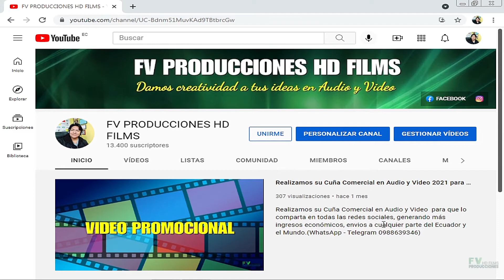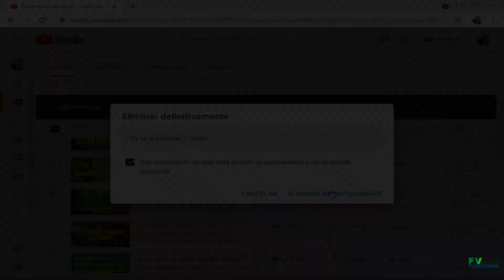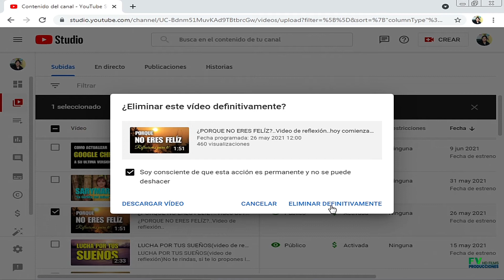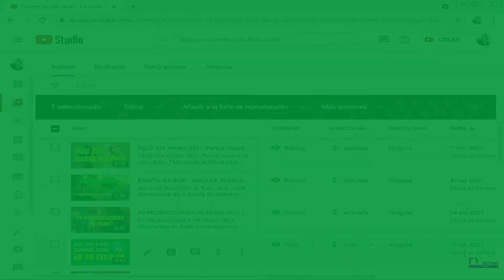Como eliminar un video de YOUTUBE 2023 🙂Como eliminar un video de mi canal de youtube desde la PC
En este TUTORIAL les enseñamos paso a paso a eliminar un video de su canal de youtube, o si quiere eliminar varios videos al mismo tiempo de su canal de Youtube, completamente facil.